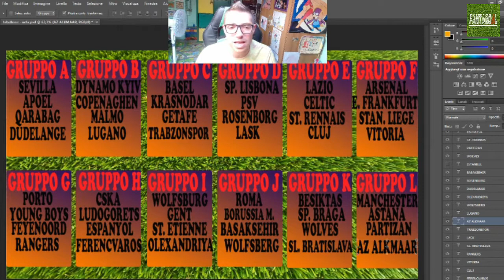Commento Sorteggi Europa League - Gironi Lazio Roma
Oggi c'è stato il sorteggio dei gironi di UEFA Europa League 2019-20. Commento i sorteggi delle squadre che comporranno i gironi di Europa League 2019-20 dopo averli seguiti insieme dal vivo.
Secondo me sia Lazio che Roma passeranno agevolmente il loro girone di Europa League! Tu cosa ne pensi?
Vediamo la composizione delle fasce delle squadre partecipanti alla Europa League
Prima fascia: Siviglia, Arsenal, Porto, Roma, Manchester United, Dinamo Kiev, Besiktas, Basilea, Sp. Lisbona, CSKA Mosca, Wolfsburg, Lazio
Seconda fascia: PSV, Krasnodar, Celtic Glasgow, Copenaghen, Sp. Braga, Gent, Borussia M., Young Boys, Astana, Ludogrets, Apoel Nicosia, Eintracht F.
Terza fascia: Saint-Etienne, Qarabag, Feyenoord, Getafe, Espanyol, Malmo, Partizan, Standard Liegi, Wolves, Stade Rennais, Rosenborg, Basaksehir
Quarta fascia: AZ Alkmaar, Vitoria, Trabzonspor, Oleksandriya, Dudelange, Lask, Wolfsberger, Sl. Bratislava, Lugano, Glasgow Rangers, Cluj, Ferencvaros
Benvenuto su FantaGoAl, in questo canale troverai video con novità su probabili formazioni e sul calciomercato della Serie A, ogni settimana ci sarà una diretta con la radiocronaca di una partita di Serie A, ma soprattutto troverai tanti appassionati dello sport più bello del mondo: il calcio!